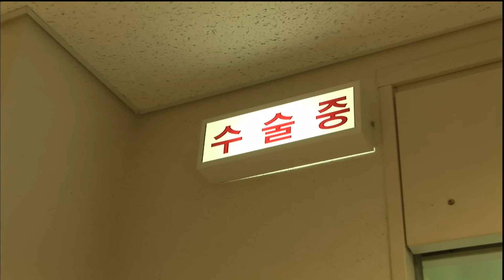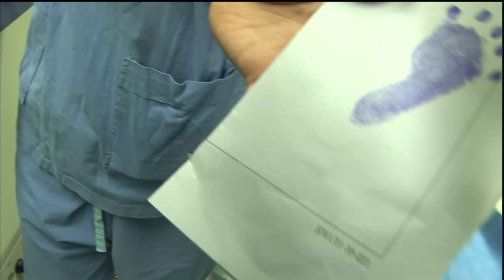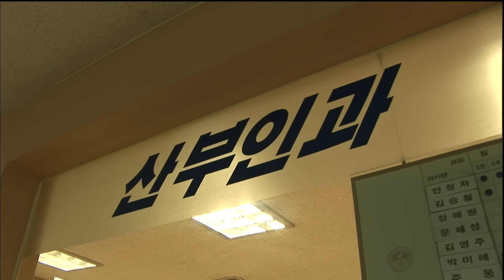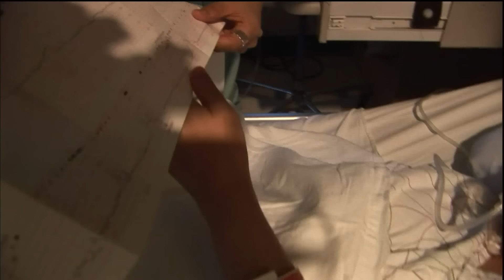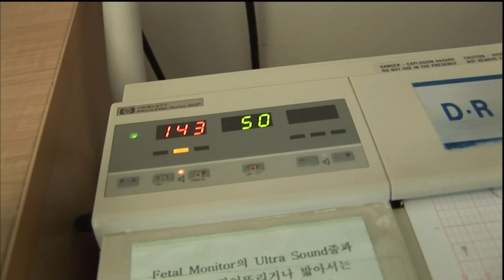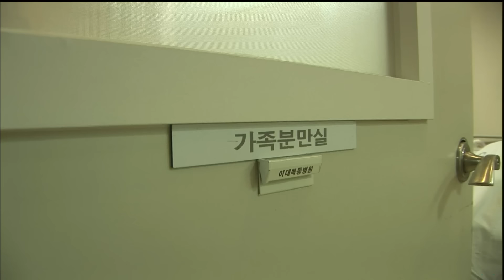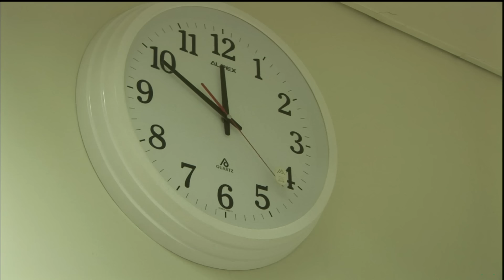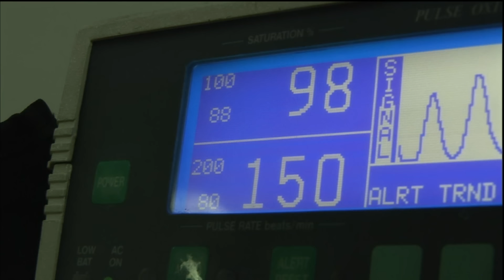10개월의 기다림! 어렵고도 험난한 출산.. 자연분만, 제왕절개를 앞둔 예비 엄마들! 첫 아이를 만나기 위해 진통을 견디다 | 병원 24시 | KBS 20050726 방송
※ 이 영상은 2005년 7월 26일 방영된 [병원 24시 - 생명 그 10개월의 기적] 입니다.

열 달 동안 뱃속에서 함께 한 우리 아이, 빛을 보려 세상에 나오려하고, 허나 출산은 어렵고, 언제 위험한 일이 닥칠지 몰라 조심스러운데..진짜 엄마가 되기 위한 예비 엄마들의 힘든 출산이 시작됐다.

■ 엄마가 된다는 것
빵을 많이 먹어 빵순이라는 별명을 가진 은택 씨는 곧 엄마가 된다. 남편과 함께 출산교실에도 적극적으로 참여할 만큼 엄마가 된다는 기쁨에 마냥 행복하기만한 은택 씨. 그렇지만, 출산은 생각했던 것보다 더 힘들기만 하고, 힘든 출산이 끝난 후, 은택 씨의 아이는 울음을 터트리지 않는다. 갑자기 수술실은 긴장감으로 휩싸이는데..

■ 늦깎이 엄마
은혜 씨는 지금 40세에 첫 아이 출산을 앞두고 있다. 임신을 하면서부터 좋아하는 커피도 마시지 못하고, 자연분만을 위해 매일 운동도 빼먹지 않는 부지런한 예비 엄마 은혜 씨. 점점 산통이 오기 시작하고, 자연분만을 시도하지만, 자궁문은 좀처럼 열리지 않는데..마지막 심호흡. 이번에도 열리지 않는다면, 긴급하게 제왕절개술을 시도해야 한다. 과연 은혜 씨는 바람대로 자연분만을 할 수 있을까?

■ 어린 엄마 민선씨, 어린 아이 예강이
민선 씨는 며칠 전 초음파 검사에서 아이가 목에 탯줄을 감고 있다는 말을 들었다. 목에 감긴 탯줄이 아이의 심장박동을 떨어뜨리는 위험한 상황. 아이의 폐 기능 수치를 높이기 위해 맞은 주사로 인해, 엄마 민선 씨의 폐에 물이 차고..지금 빨리 수술을 해야 아이가 안전한데, 35주 미숙아로 태어날 아이를 생각하니 어린 엄마는 눈물부터 흘린다. 아이도 미숙아, 엄마도 안심을 할 수 없는 상태에서 수술은 시작되고..예강이는 예쁘고 건강하게 태어나 어린 엄마를 웃게 만들 수 있을까?